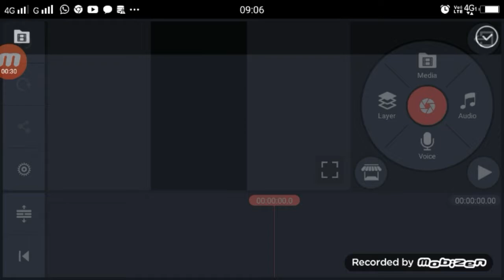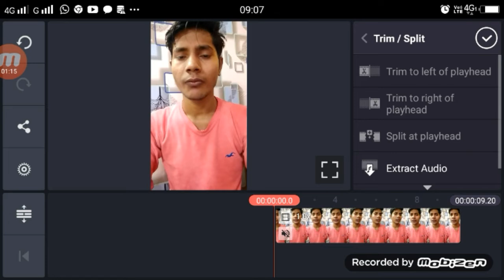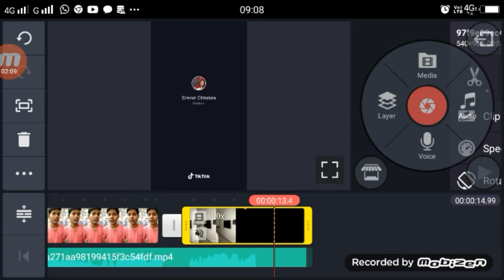Sab Mila Dilnashi Ek Tu Hi Nahi TikTok TikTok New Trend Danish Zehen VFX Tutorial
►Hi

VIDEO LINK

►your question

Sab Mila Dilnashi Ek Tu Hi Nahi TikTok,
Sab Mila Dilnashi Ek Tu Hi Nahi TikTok Video Kaise Bnanye,
Sab Mila Dilnashi Ek Tu Hi Nahi TikTok Editing,
Sab Mila Dilnashi Ek Tu Hi Nahi TikTok Tutorial,
TikTok Danish Zehen VFX Tutorial,
Danish Zehen VFX Tutorial TikTok,
Danish Zehen VFX Tutorial,
1.  TikTok New Trend Video
2. TikTok New Trend Video
3 TikTok New Trending VFX Tutorial
4 TikTok Video Tutorial
5 TikTok Trending video Tutorial
6 TikTok New Trending VFX Tutorial
7 TikTik Tutorial
8 TikTok Editing Video

1.TikTok Par Video Kis Time Upload Kare

2.TikTok Par Video Upload Karne Ke Bad 3 Lagti Mat Karna

3. TikTok Acconut Freeze Hai Ya Unfreeze Yese Pata Kare

4.TikTok Video Bana Watermark Download Kaise Kare

5 Kinemaster Download

6. TikTok Pro Account Kaise Bnanye

My Camera :-
My Mic :-
My Tripod :-. . .